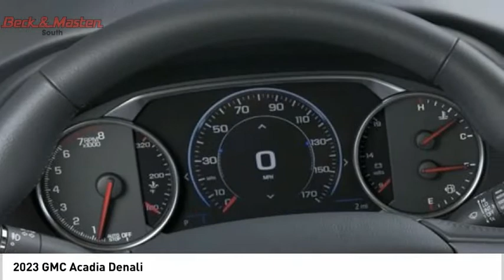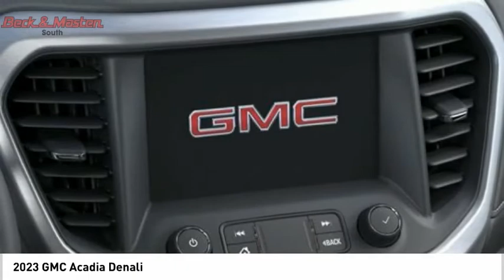2023 GMC Acadia Z110175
2023 GMC Acadia Denali

This Sterling 2023 GMC Acadia Denali might be just the SUV for you.  It comes with a 6 Cylinder engine.  This one's on the market for $54,580.  For a good-looking vehicle from the inside out, this SUV features a dazzling sterling exterior along with a jet blk perf lth st trm interior.  Stay clear of distracted driving with Bluetooth.  With a touch screen, you arent just a driver, youre a pilot.  Youve never felt anything more comfortable than leather seats.  Don't waste time with directions with the navigation system that's got you covered.  Even the passengers in the back seat will ride in comfort thanks to the rear air control.  Parking sensors make it easier to get into tight spots.  Reverse this vehicle with the utmost confidence using the backup camera.  Don't wait until it is too late!